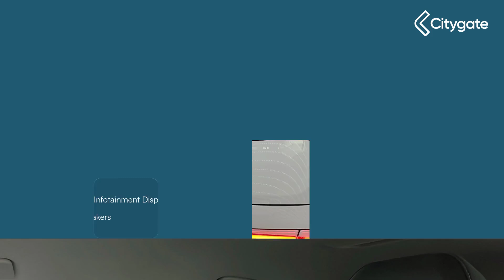Volkswagen Golf - Match 1.5 TSI 150ps 6-Speed Manual 5 Door - Citygate Volkswagen High Wycombe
Interior:
✅ Display Screen - Front Colour: 12.9in Infotainment Display
✅ 12V Socket: 12V Socket - Centre Console
✅ 12V Socket: 12V Socket - Luggage Compartment
✅ USB: 2 USB-C Ports in the Front - 2 USB-C Ports in Centre Console in the Rear - Charging Capacity up to 45 W
✅ 3-Point Seat Belts for the Outer Rear Seats
✅ Audio System Speakers: 6 Speakers
✅ Activated Charcoal Canister for Intensified Evaporation System
✅ Ambient Lighting
✅ Climate Control: Climatronic - 1-Zone - with Preparation for Climatronic - 2-Zone
✅ DAB Radio: DAB - Digital Radio Reception
✅ Decorative inserts - New Brushed Dark Metal - for Dashboard and Front Door Trim Panels
✅ Digital Cockpit Pro
✅ Diversity Antenna for FM Reception
✅ Door Insert - Side Trim Panel and Arm Support in Leatherette
✅ Door and Side Trim Panel
✅ E-Sim Card for Online Connectivity
✅ Seats - Heated: Features on Demand - Heated Front Seats
✅ Armrest - Front Centre: Front Centre Armrest with Storage Compartment
✅ Seats - Manual Adjustable: Front Comfort Seats with Height and Lumbar Adjustment
✅ Seats - Manual Adjustable: Front Seats with Manual Height Adjustment
✅ Storage: Glovebox
✅ Engine Start Button: Keyless Start with SAFELOCK
✅ Leather Trimmed Gear Knob
✅ Seats - Lumbar: Manually Adjustable Lumbar Support in Front Seats
✅ Smartphone Integration: Mobile Phone Interface with Wireless Inductive Charging Function
✅ Nature Cross Brushed Decorative Inserts in Dash and Front Door Panels
✅ Satellite Navigation: Navigation System
✅ Preparation for Alcohol Interlock
✅ Preparation for Light Assist System for Features on Demand
✅ Rear Seat Bench Unsplit - Backrest Split Folding with Centre Armrest - Cupholder and Loadthrough
✅ Standard Pedal Cluster
✅ Steering Wheel - Leather: Steering Wheel - Multifunction - Leather Wrapped
✅ Tool Kit for Tyre Mobility Set
✅ Two-Tone Horn
✅ Welcome Light with Surround Lighting

Exterior:
✅ Wheels - 17in Alloys: 17in Alloy Wheels - Nottingham
✅ Body Styling: Body Coloured Bumpers
✅ Door Mirrors: Body Coloured Door Handles
✅ Door Mirrors: Body-Coloured Door Mirrors with Integrated Indicators
✅ Door Mirrors: Door Mirrors - Convex on Passenger Side - Aspherical on Driver Side
✅ Front Electric Windows: Electric Windows - Front and Rear
✅ Windows: Heat Insulating Glass in Side and Rear Windows
✅ Windows: Laminated Safety Glass Windshield - Heat Insulating
✅ Lights and Vision Package
✅ Exhaust Pipe: Rear Exhaust Tailpipe
✅ Rear Fog Light on One Side and Reversing Lights on Both Sides
✅ Windows - Privacy Glass: Rear Tinted Glass
✅ Door Mirrors - Electric: Remote Electrically Foldable Door Mirrors - Puddle Lights and Reverse Activated Passengers Door Mirror
✅ Tyre Repair Kit (inc Sealant/Foam Kit): Tyre Mobility Kit and Compressor

Safety:
✅ Safety Equipment: 3-Point Seatbelts in Front with Height Adjustment and Seatbelt Pretensioners
✅ ABS - Anti-lock Braking System: ABS - Anti-lock Braking System with HBA - Hydraulic Brake Assist
✅ Cruise Control - Adaptive: Adaptive Cruise Control
✅ Advanced Driver Attention and Drowsiness Monitor
✅ Alarm: Alarm with Interior Protection with Deactivation via Infotainment System
✅ Headlights: Automatic Coming-Leaving Home Lighting Function
✅ Autonomous Emergency Braking: Autonomous Emergency Braking - Front Assist with Pedestrian and Cycling Monitoring
✅ Remote Central Locking: Central Locking System with Keyless Locking and Starting System Keyless Advanced with Safelock
✅ Daytime Running Lights - LED: Daytime Running Lights - LED
✅ Airbags - Driver: Driver and Front Passenger Airbag with Front Passenger Airbag Deactivation
✅ Headlights - Automatic On: Dusk Sensor - Automatic Driving Lights
✅ Headlight - Leveling System: Dynamic Headlight Range Control
✅ Traffic Sign Recognition: Dynamic Road Sign Display
✅ ESP - Electronic Stability Programme: ESC - Electronic Stability Control
✅ Electronic Parking Brake: Electronic Parking Brake with Auto Hold Function
✅ Safety Equipment: Extended Pedestrian Protection Measures
✅ ISOFIX Child Seat Preparation - Rear: ISOFIX Anchors for Child Seats on Outer Rear Seats and Front Passenger Seat - Compatible with i-Size
✅ Headlights - LED: LED Headlamps
✅ Rear Lights - LED: LED Rear Combination Lamps
✅ Lane Keep Assist: Lane Keeping System Lane Assist
✅ Safety Equipment: Multifunction Front Facing Camera for Distance Control
✅ Safety Equipment: Oncoming Vehicle Braking when Turning including Swerve Su...